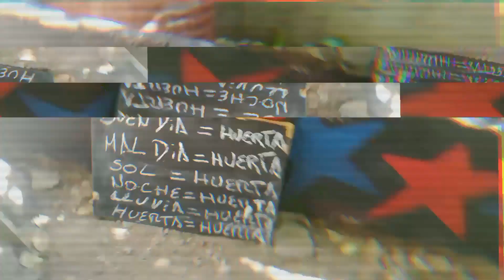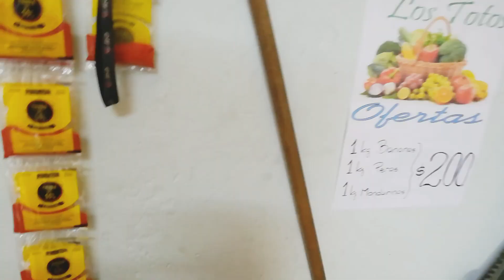COMO COMENZAR TU EMPRENDIMIENTO 🌿🍅 verdulería Y frutería y más algunos consejos 💓1ra parte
Hola gente dejo este video de como arrancar  un Emprendimiento de este estilo si tenes esas ganas y no te animas hacelo por que no es difícil y seguro te ira muy bien toda la energía en eso 🌿🍅🍅 seguiré subiendo vídeos esta es la primer parte🌱todo para tu huerta 🍃 TRABAJAR ON TU FRUTA  VERDURA